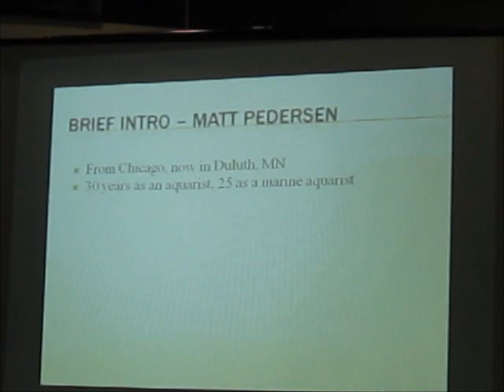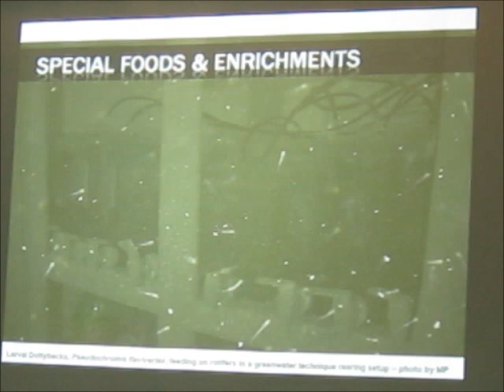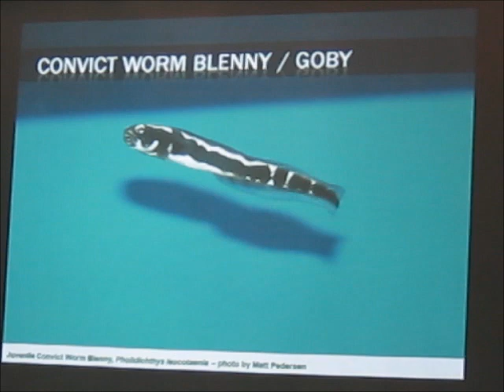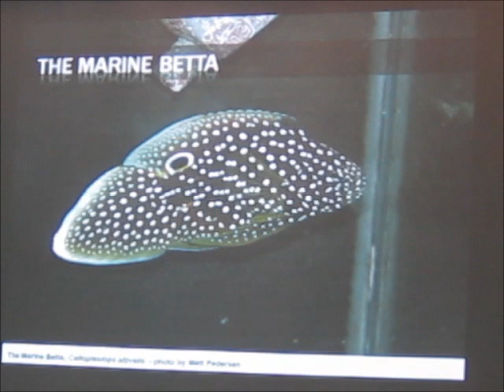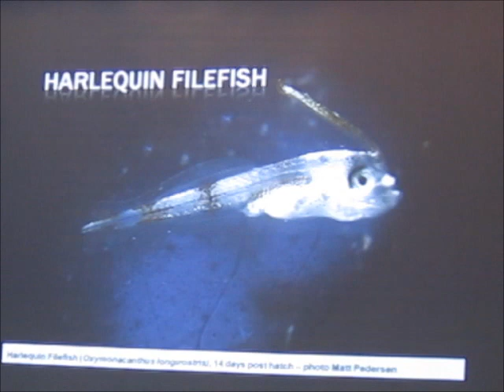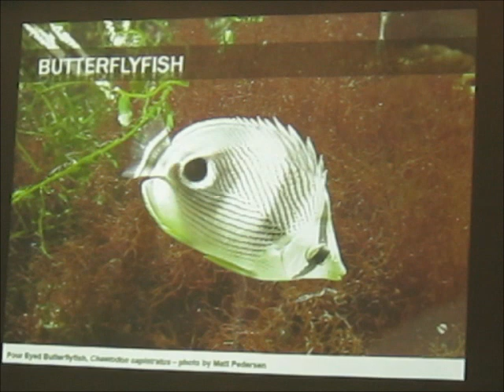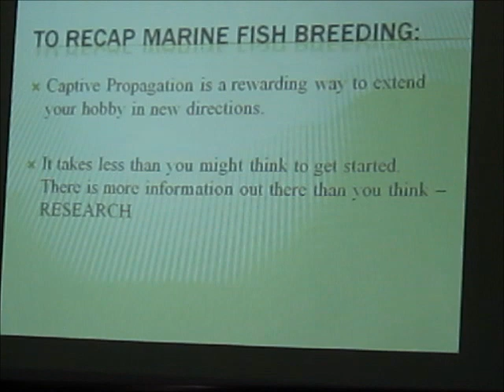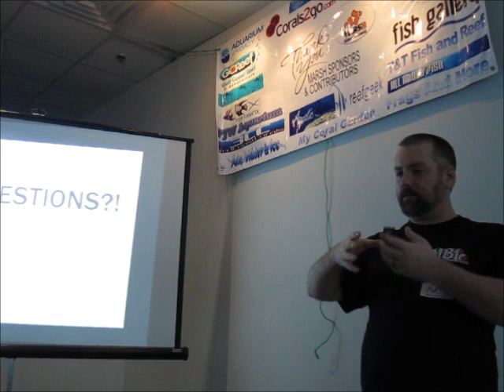saltwater aquarium fish tank Reef living ( Matt Pedersen guest speaker Breeding) Lighting Clown fish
Another video by Tony Nguyen

Reef Tank (SPS, LPS, Softies Corals, Nano Reef, DIY) Saltwater Fish Tank, travels, and more.